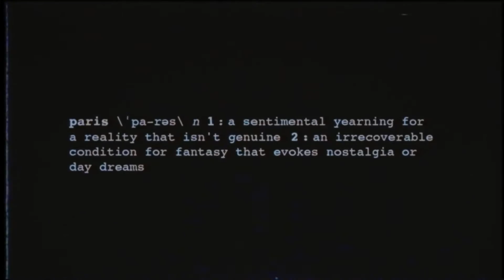The Chainsmokers - Paris (Piano Cover)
I hope you all like this video, I did my best! Sorry for the mistakes :D
I dont tried to break any copyright, this is a fan interpretation!